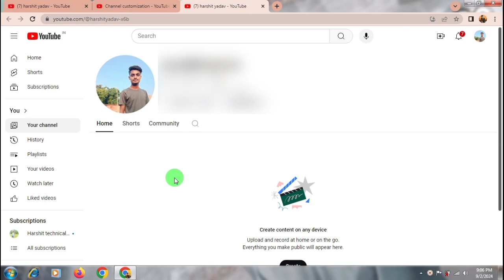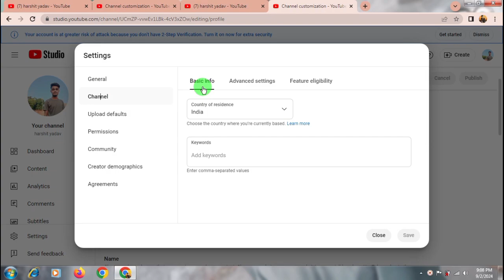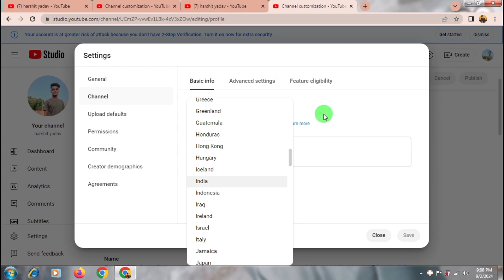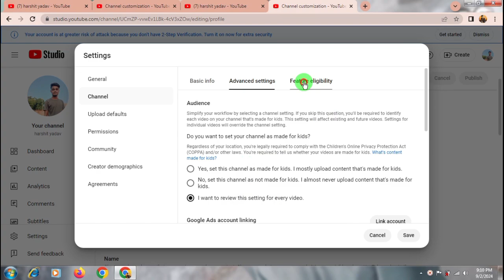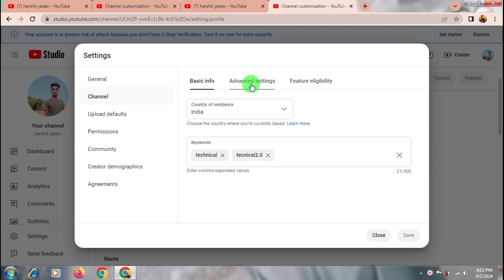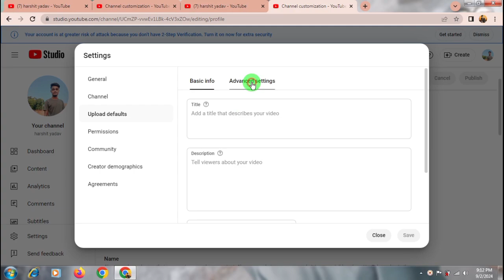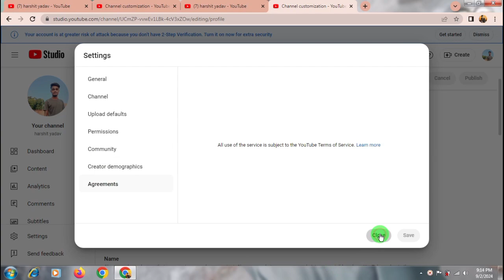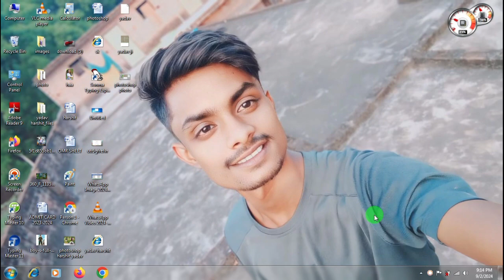Important Settings for YouTube Channel | YouTube Channel Settings Complete Course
Important Settings for YouTube Channel YouTube Channel Settings
new youtube channel settings
youtube settings
best youtube channel settings
how to setting youtube channel
youtube channel customize kaise kare youtube channel customize
how to customize youtube channel
Youtube channel important settings